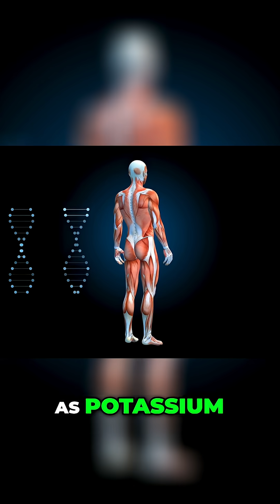Why Thallium Is Called The Perfect Poison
Thallium, a wolf in sheep's clothing, disrupts the body's biochemistry with devastating effects. We discuss hair loss, nervous system damage, and its history as the perfect poison. Learn about this silent killer.